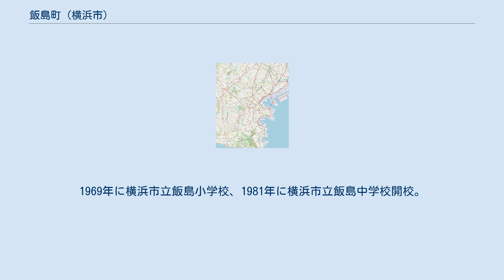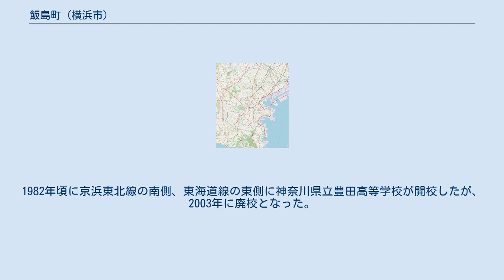飯島町 (横浜市)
日本 」 神奈川県 」 横浜市 」 栄区 」 飯島町 飯島町（いいじまちょう）は、横浜市栄区の町名。
 栄区の西部に位置し、北は栄区長沼町・戸塚区下倉田町、東は栄区本郷台、南は栄区小菅ケ谷・笠間、西は柏尾川を挟み栄区長尾台町・田谷町・金井町と戸塚区戸塚町に接する。
町の中部を南北に県道大船停車場矢部線、町の西部を南北にJR東海道線・横須賀線、南部を東西にJR根岸線が通るが町内に駅はなく、大船駅・戸塚駅・本郷台駅から路線バスを利用する。
西部に1,150世帯が入居する飯島団地があり、東側には本郷台にまたがり面積5.7haの飯島市民の森が広がる。
南東部にはタツノ・メカトロニクスなどの工場が点在する。
 住宅地の地価は、2014年（平成26年）1月1日の公示地価によれば、飯島町字滝ｹ久保1773番85の地点で13万9000円/m2となっている。
 1889年（明治22年）に成立した鎌倉郡豊田村の中心地で、1915年（大正4年）に豊田村と長尾村が合併。
1939年（昭和14年）4月1日に横浜市戸塚区に編入され、戸塚区飯島町が新設された。
飯島の地名は栄区の資料だと丘陵を意味しているが、実際は縄文時代まで、この辺りは海だったので、実際の島が語源である。
藤沢湾から大船入江・戸塚入江と呼ばれた海が続いていて、飯島はそこにあった島であった。
南西部の光が丘団地造成時は、飯島橋に近いあたりの青色の粘土質の地層から貝塚のような大量の貝殻が発見された。
北東部の貝殻坂という地名も海であった事を表している。
1968年6月28日に日本住宅公団（当時）飯島団地完成、同年7月16日に飯島郵便局が開局した。
1969年に横浜市立飯島小学校、1981年に横浜市立飯島中学校開校。
1972年に、横浜市の市民の森第1号の飯島市民の森開園。
1973年頃から飯島団地より西側の造成工事が始まり、1978年に完成し、ハザマ地所が光が丘団地として建売住宅の分譲販売をした。
現在は光が丘とは呼んでいないようだ。
1986年に、分区により栄区飯島町となる。
1982年頃に京浜東北線の南側、東海道線の東側に神奈川県立豊田高等学校が開校したが、2003年に廃校となった。
 2017年（平成29年）12月31日現在の世帯数と人口は以下の通りである。